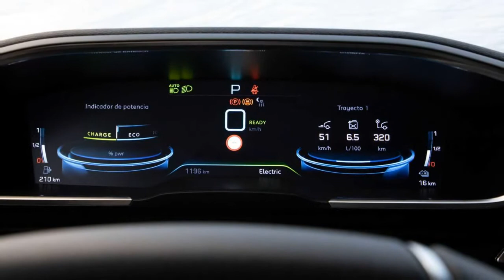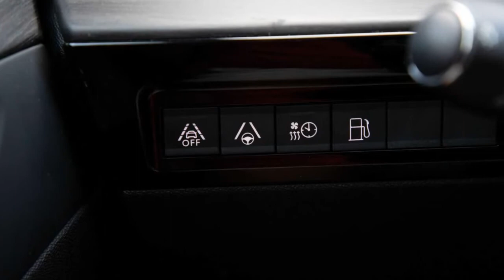2021 Peugeot 508 GT Hybrid 225 e-EAT8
Prueba Peugeot 508 GT Hybrid 225 2021, una berlina de largo recorrido

El modelo francés funde un estilo personal con una moderna tecnología híbrida, para ofrecer un producto sobresaliente.
Cuando utilizas buenos ingredientes y los combinas con sabiduría, el resultado final del plato suele ser apetitoso. Pues si me dejas utilizar el símil culinario, en el caso del Peugeot 508 GT Hybrid e-EAT8 2021 de esta prueba, sucede algo parecido. Hablamos de un producto que entra por los ojos y que convence plenamente una vez lo has probado. Sin duda, las berlinas electrificadas muestran el camino más allá de la abusiva dictadura de los SUV.
Aunque ya lleva casi dos años en el mercado, debemos reconocer que la línea del Peugeot 508 sigue causando furor. A pesar de contar con la típica carrocería de tres volúmenes, lo cierto es que su línea con una marcada silueta de coupé consigue diferenciarse de otros rivales con una estética mucho más conservadora o anodina. Bien por Peugeot...